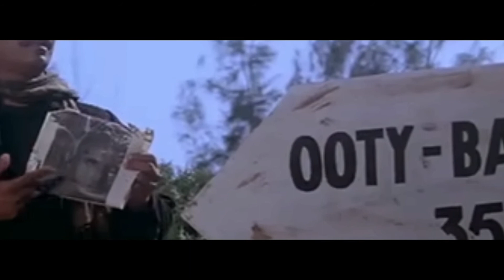जानिए "हम" फिल्म की शूटिंग Locations | Shooting locations of the movie Hum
watch the shooting locations of super hit movie Hum. The movie was filmed at many places.